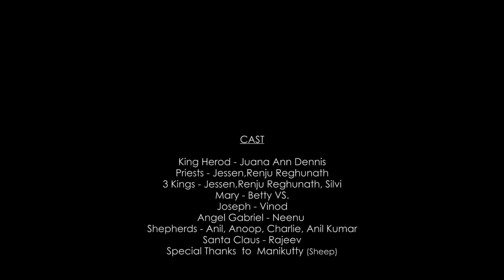Silent Night Drama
CAST
King Herod - Juana Ann Dennis
Priests - Jessen, Renju Raghunath
3 Kings - Jessen,Renju Reghunath, Silvi
Mary - Betty VS.
Joseph - Vinod
Angel Gabriel - Neenu Anna Kurian
Shepherds - Anil, Anoop, Charlie, Anil Kumar
Santa Claus - Rajeev

PPE KIT as Angel's Costume
Special thanks to Marnikutty (Sheep)

Curtain Control: Dennis Samuel Varghese
Sound & Light Control : Ivana & Juana
Dancers: Ivana Esther Dennis, Arundhathi Athul, Juana Ann Dennis
Editing: Reel mind productions
Concept, Script & Direction: Betty VS.